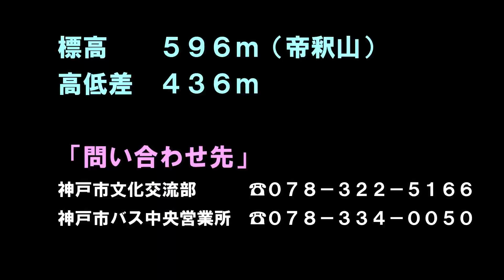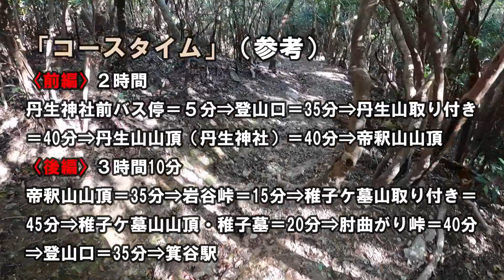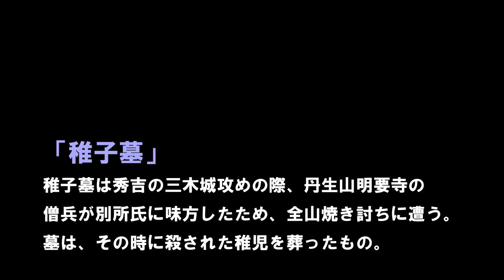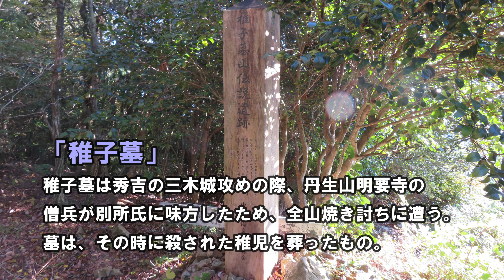丹生山縦走 あれこれ情報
裏六甲に広がる丹生山系。丹生山、帝釈山、稚子ケ墓山を縦走するのに役立つあれこれ情報。コースタイム、お勧めシーズンなどなど